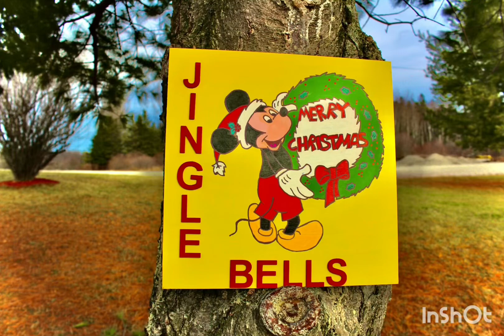Diy Christmas decor.